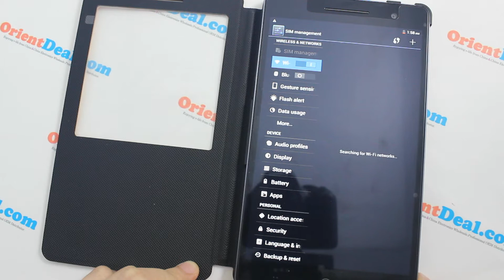World's First 7-inch Full-HD Octa-core Phablet MTK6592 1920 x 1200 Android 4.2.2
The largest screen smart cell phone--Update the firmware of OrientPhone Mega pro 7.0 2GB RAM 16GB ROM 1920*1200 FHD 3G Phablet with Smart Window S View Cover
OrientPhone Mega Pro 7.0 : World's First 7 inch Octa Core Phablet
Powerfull Processor:
Octa Core MTK6592 Cortex A7 1.7 Ghz CPU + 2GB RAM 16GB ROM
OrientPhone Mega Pro 7.0 Based On The Latest and Real Octa Core CPU powered by MTK6592,
1920*1200 FHD Screen
3G(WCDMA) + 2G Mobile Network + Phone Calling
Dual SIM Card Dual Standby
Official Original Android OS + Play Store
GPS,Bluetooth 4.0 ,OTG
Air Gesture + Smart Window S VIew Cover:
Main Features
Model OrientPhone Mega Pro Phablet
Network Frequency 2G: GSM 850/900/1800/1900MHz
3G: WCDMA 850/2100MHz
Network type GSM+WCDMA
Sim Card Slot Dual SIM Card Dual Standby(one micro-sim card)
Style Bar
Color White & black
Screen Material Plastic

System
CPU MTK6592, Cortex A7 octa core, 1.7GHz; GPU: Mali-450 MP4
ROM 16GB
RAM 2GB
External memory Support TF card up to 32GB extended
Battery 3500mAh
Camera/Picture Resolution Dual Cameras, 5.0MP front camera(interpolation 5.0MP); 13.0MP back camera with flashlight and auto focus,
up to 4864 x 2736 pixels resolution

Screen
Display Size 7.0 inch
Type IPS, capacitive screen, full lamination technology

Connectivity
2 x SIM slot
TF card slot
Micro USB slot
3.5mm audio out port
Microphone
Speaker

General
GPS Yes, built in
Multi-Touch Yes,5 points touch
Phonebook 500
Message SMS/MMS
Input Handwrite/Keypad
Language English, Afrikaans, Bahasa Indonesia, Bahasa Melayu, Catala, Cestina, Dansk,
Deutsch, Espanol, Filipino, French, Hrvatski, IsiZulu, Italiano, Kiswahili, Latviesu,
Lietuviu, Magyar, Nederlands, Norsk, Polish, Portuguese, Romana, Rumantsch,
Slovencina, Slovenscina, Suomi, Svenska, Vietnamese, Turkish, Greek, Bulgarian,
Russian, Serbian, Ukrainian, Hebrew, India Urdu, Arabic, Persian, Hindi, Bengali,
Thai, Korean, Japanese, Cambodian, Simplified/Traditional Chinese
Product size (L x W x H) 182 x 105 x 7.98mm/7.16 x 4.13 x 0.31 inch
Package size (L x W x H) 180 x 100 x 41mm/7.08 x 3.93 x 1.61 inch
Other Feature 3G, WIFI, GPS, FM, Bluetooth, Ebook, Email, Messaging, wallpapers, calendar,
calculator, clock, camera, tethering & portable hotspot, Play Store, OTG,
LED notification, gesture sensing, etc

Package
Accessories 1 x Cell Phone
1 x 3500mAh Battery
1 x Charger
1 x USB Cable
1 x User Manual(English-Russian-Spanish-German)